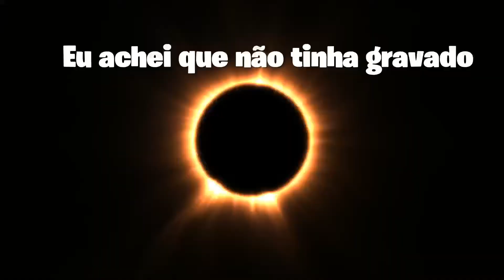Nosso mapa criado no Laboratório de Batalha